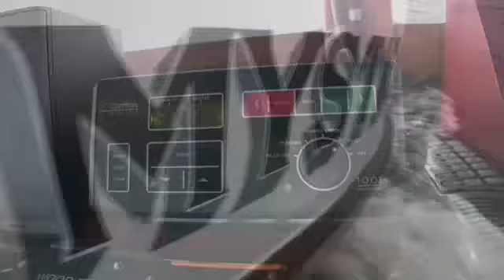S.E. Alaska Fishing Season '08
Commercial Salmon fishing in S.E. Alaska on Mikey's  first boat the Mystic Lady.